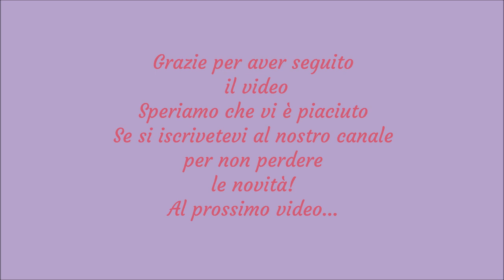Mantellina - Poncho. Video illustrativo del progetto finito. Knitted cape.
Ciao a tutti e benvenuti! Questo un video illustrativo dedicato  al nostro progetto presentato in precedenza: Mantellina - Poncho. Facilissimo da realizzare con utilizzo dei punti di base a lavoro a maglia. Senza cuciture. Anche se state facendo i primi passi nel mondo di maglia riuscirete realizzarlo tranquillamente. Buona visione!
Qui trovate il link dirette per vedere il tutorial dettagliato della Mantellina-  Poncho. Facilissimo!